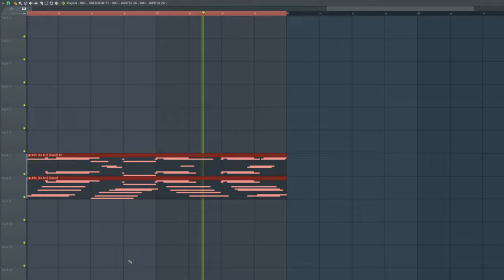i dreamt of a place beyond time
Thingy made in fl studio with labs piano and some one shots :)